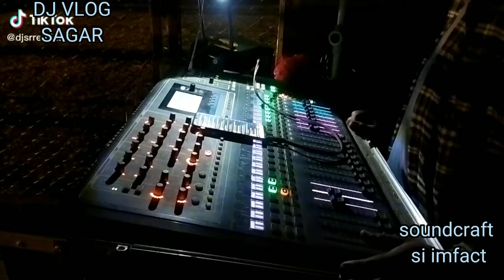soundcraft si impfact settings stage live sound dj system amplifier loud speaker sound recording